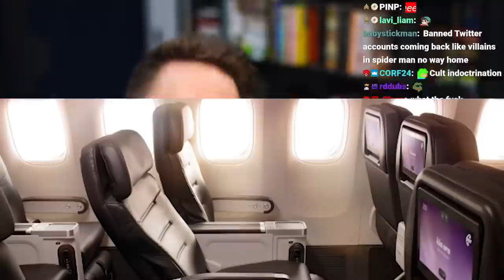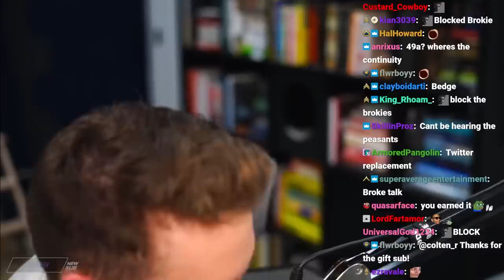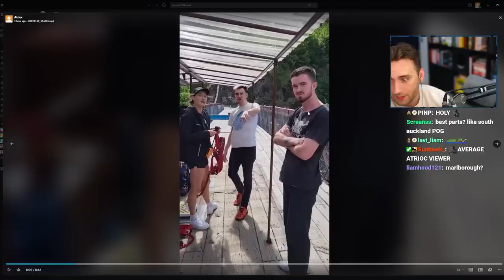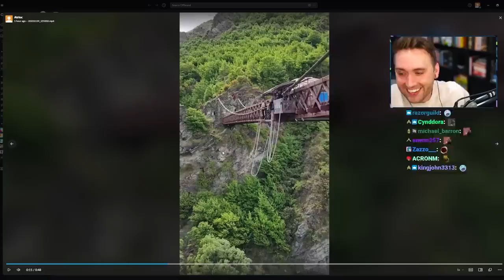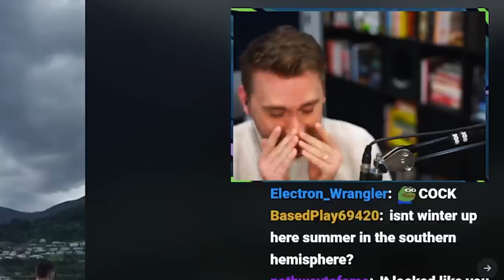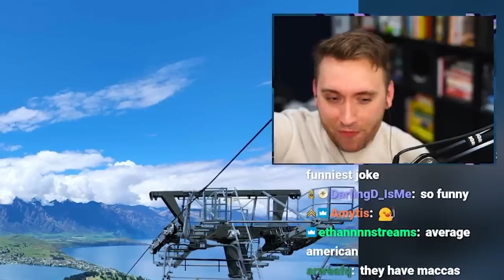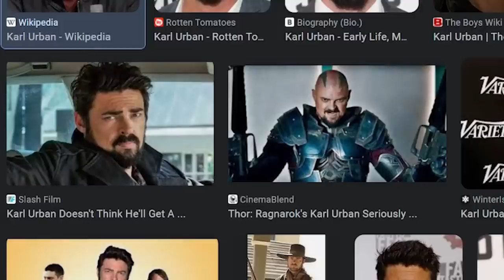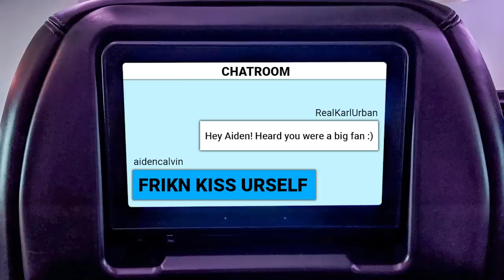This Trip Ended Our Friendship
ATRIOC AND AIDEN CONQUEOR NEW ZEALAND